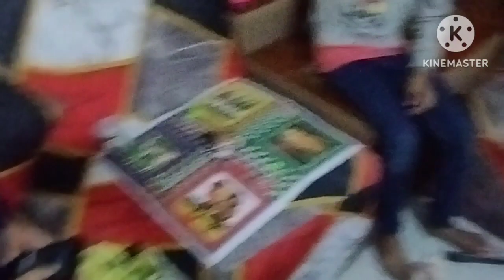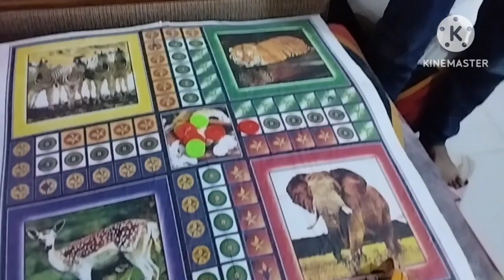দুধ পুলি,ঝাল পুলি,ভাপা পিঠা ও চিনি গুর আন্দেশা পিঠা।শীতের পিঠা খেতেই দারুন।@Amader Golpo [MK].